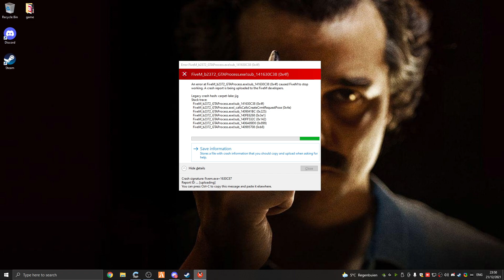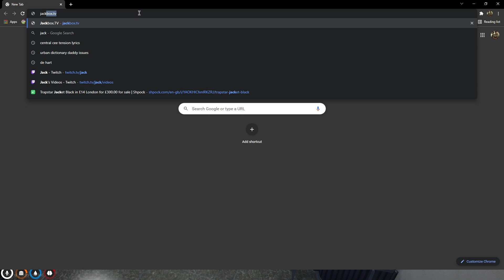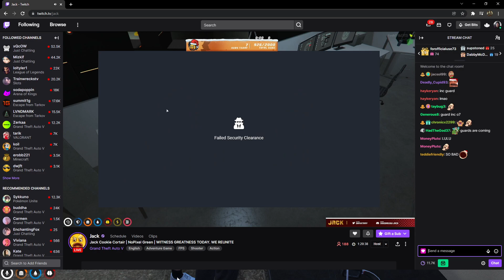GULAG GANG ATTEMPTS VAR | NOPIXEL GREEN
GULAG GANG COMMUNITY

Gulag Gang also known as "GG" is a group formed by Jean Paul his old city friends Randy , Mickey & Maria after deported from the main city to do criminal activities , heists , shootouts and takeover the city. They are also notorious for being the first group ever to succeed the max-security lower vault heist led by Jean Paul & the Vespucci Yacht Puzzle.

NO HATE TO ANYONE(ALL IC)

COMMUNITY CHANNEL & NOT AFFILATED TO ANY OF THE MENTIONED STREAMERS.